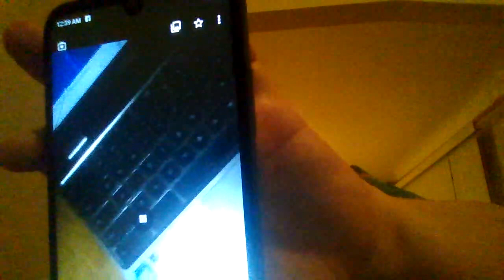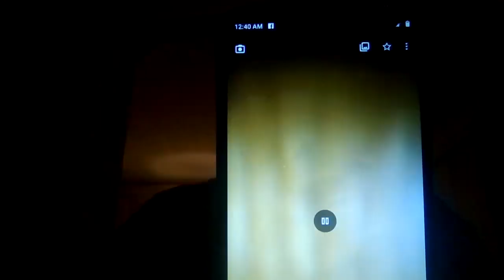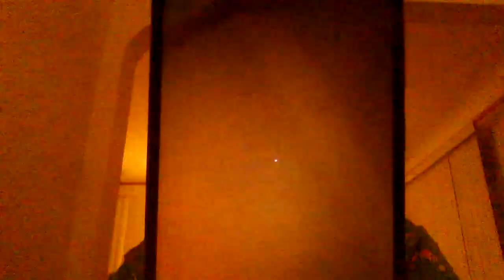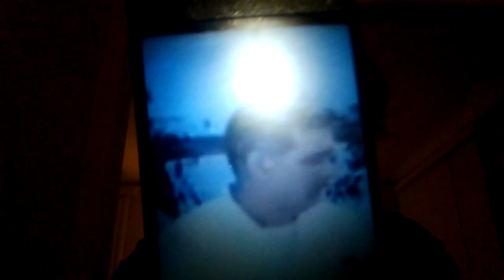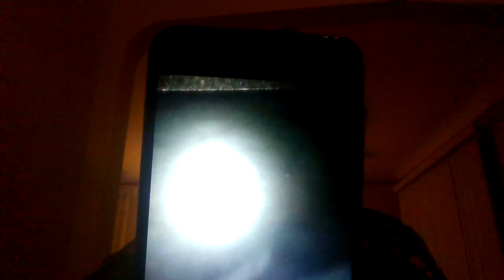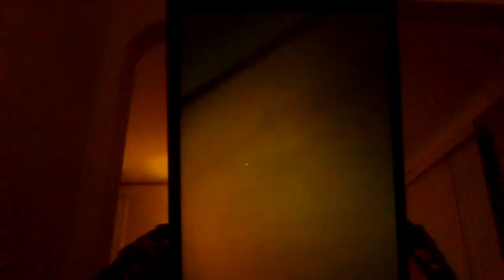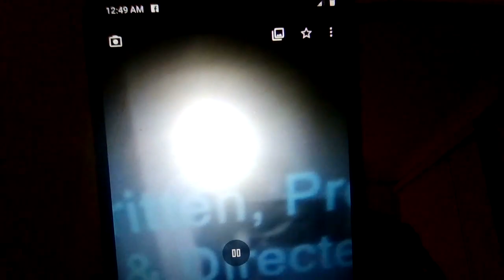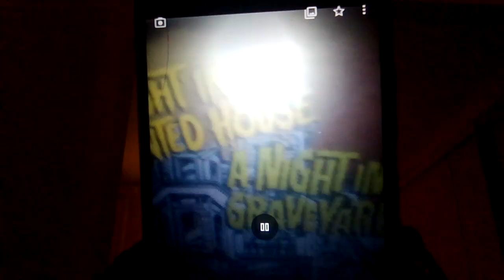Midnite monster movie 'Birds of the Prey'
This little movie gem is from Japan and involves a creature with red lobster claws attacking human beings... far as a I can tell.

FOR ARCHIVED PARANORMAL SHOWS,  GO TO  BLOGTALKRADIO.COM/MISS-X